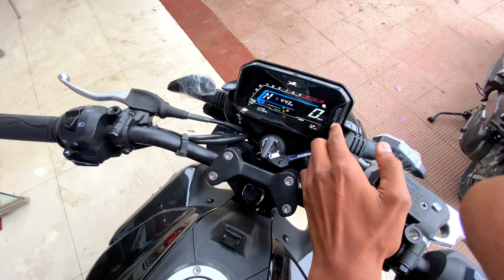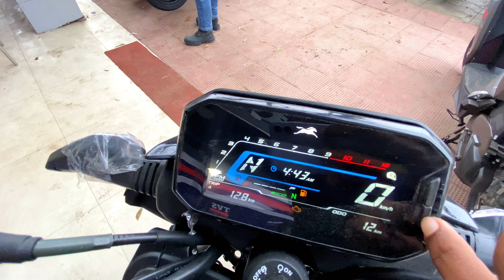Raider 125 Wakanda Edition | Super Squad Edition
MY FIRST TRAVEL VLOGS:-

MOTOVLOGGING SETUP & ACCESSORIES :-
Camera :- iPhone 11

Tripod :- octagon tripod

Bike :- Duke 250 bs6

Mounts :- Yantralay

Helmet :- vega bolt glossy black

Gloves :- pro biker full finger gloves

Knee & Elbow guard :- Autopowers knee & elbow guard

Bareilly ( Uttra pradesh) India
MG THROTTLE